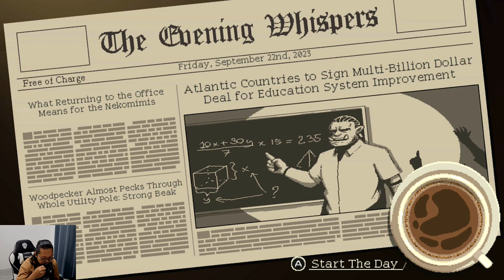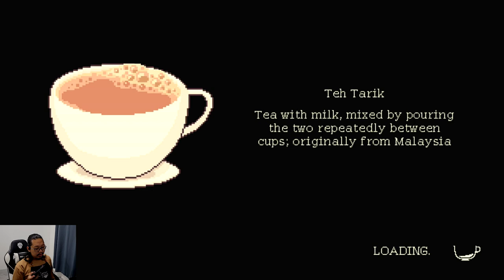Rachel kasih pro tips ke Riona - Coffee Talk Episode 2 - Nintendo Switch - Day 4